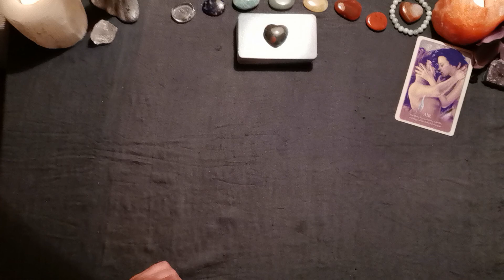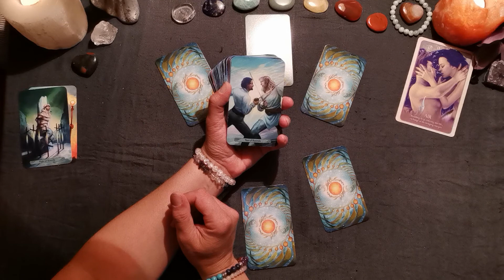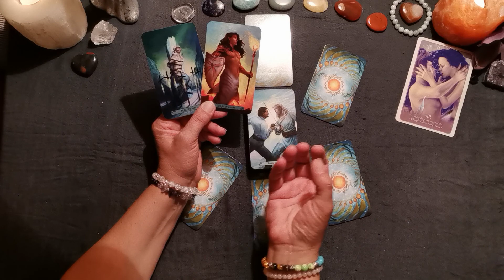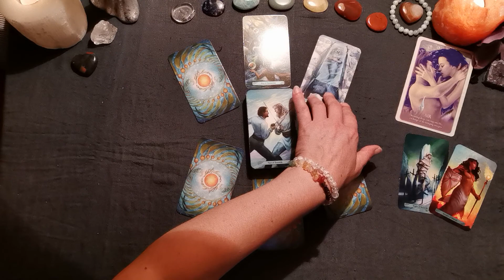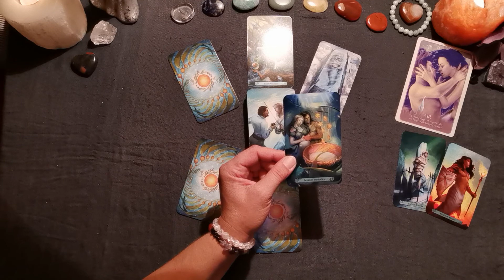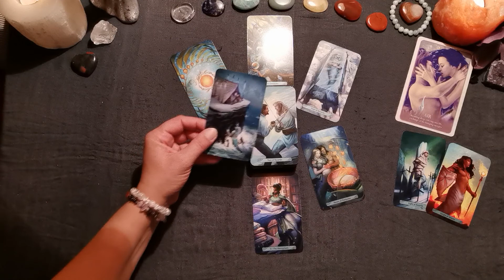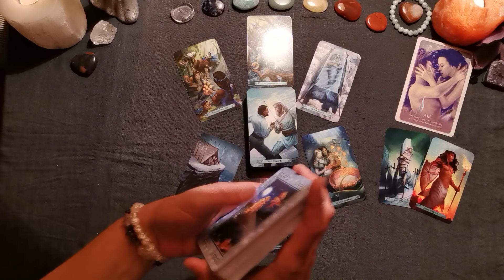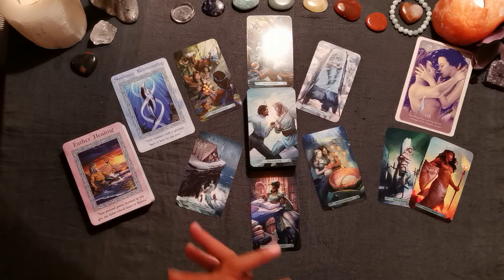Woche 29 - 5. Freitag, 22.07.´22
Sei herzlich willkommen auf meinem Kanal & zum fünften Tagesorakel in der Woche 29.´22! Ich freue mich, dass du da bist & wünsche dir eine gesegnete Zeit mit den Botschaften & durch die Energien! Mindestens diese Woche wird es ja zu den einzelnen Tagen einmal ausführlichere Legungen geben. Mal schauen, wie es uns damit ergeht. Gebt sehr gern einmal Rückmeldung dazu!

Es ist freilich eine allgemeine Legung & Zeit fließend! Deshalb schau bitte selbst immer gut, wie du in Resonanz gehst. Aber unterstützende Impulse ergeben sich gewiß immer.

Herzlichen Dank auch für alles Vertrauen, das Nutzen der Botschaften & Unterstützung des Kanals - sei es durch deine Teilhabe, dein Abo, Liken, Teilen oder Wertschätzen über

Für genauere Einblicke nutz auch gern die Möglichkeiten für persönliche Legungen - hinsichtlich der Thematik Liebe oder anderer Themen:

Grundsätzlich sind alle Legungen mit Tarot oder Lenormand möglich. Wenn du keine Wahl triffst, nehme ich es so, wie abgebildet. Kartendecks lassen sich auch wechseln. Die Zeitangaben sind eine Orientierung. Ich werde nicht auf die Minute schauen, aber mich etwa daran halten.
Die fertige Legung gibt es dann als Video per individuellem Link an deine Mailadresse. Wenn du deine Legung auch als öffentliche Legung verwenden lassen magst, kann ich auch das vornehmen.
Bis auf Weiteres werden die Angebote so buchbar sein, der Reihenfolge nach & entsprechend meiner zeitlichen Möglichkeiten umgesetzt. Aber keine Sorge: ich werde dem schon so gut wie nur möglich nachkommen. Hoffen wir, dass die divenhafte Internetverbindung auch immer hold gewogen ist 😉

Und nun einen guten Weg & alles Liebe,

Verwendete Karten:
Oracle of the Mermaids (Lucy Cavendish, Blue Angel Publishing),
Mermaid Tarot (Leeza Robertson, Llewellyn Books),
Magical Mermaids & Dolphins (Doreen Virtue, Hay House Verlag),